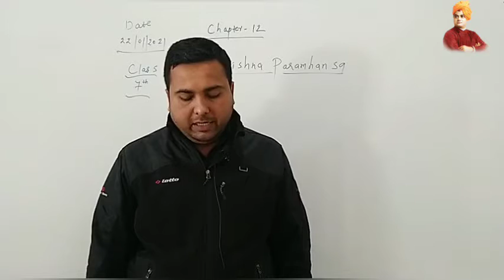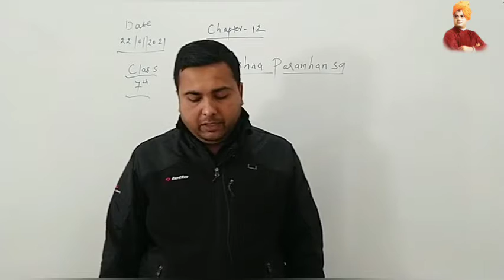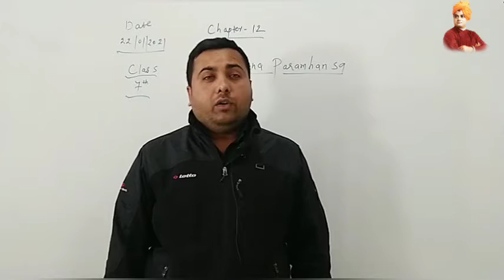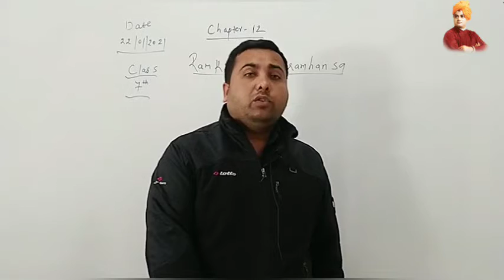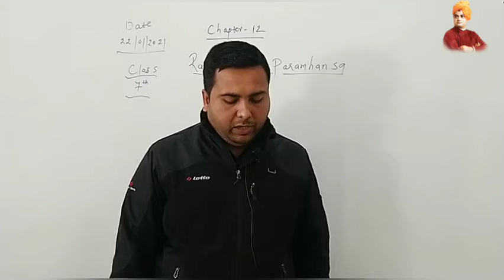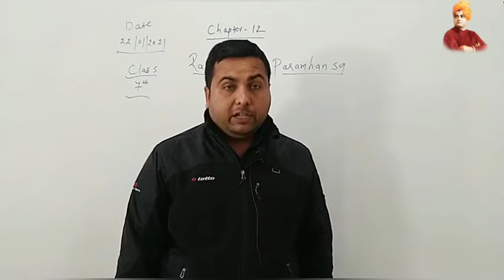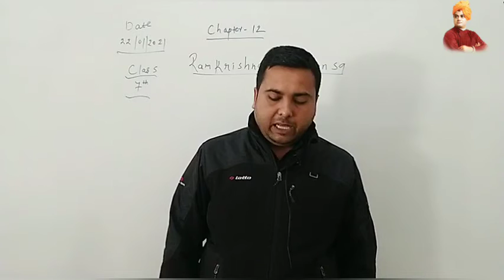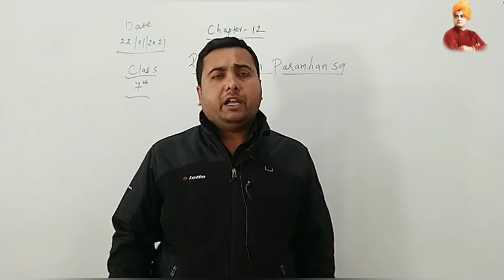RAMKRISHNA PARHAMHANS | CHAPTER=12 | ENGLISH | CLASS 7TH | BY ERICK SIR